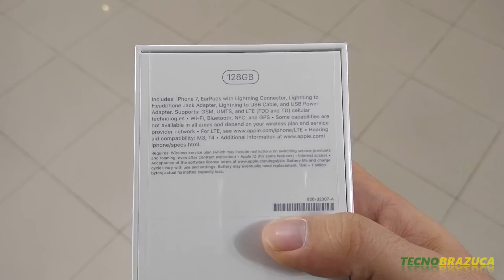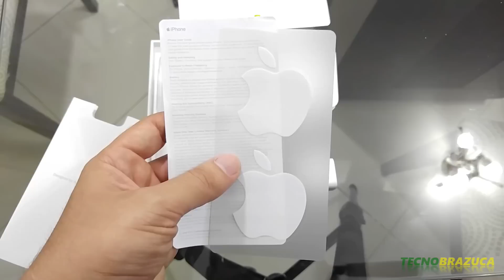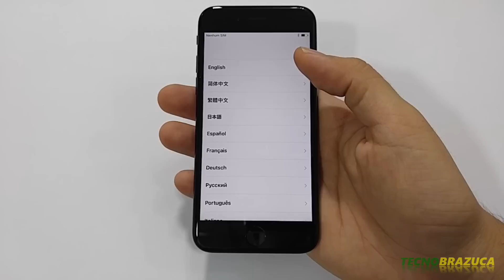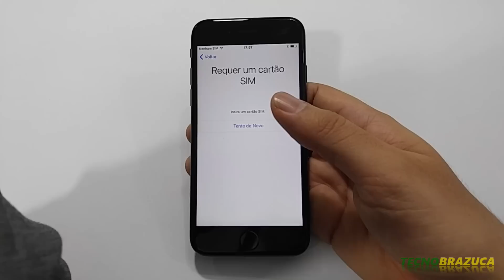iPhone 7 Unboxing: ABRINDO A CAIXA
Vamos falar um pouco do lançamento da sétima geração dos Apple mais vendido do mundo! confira tudo o que vem na caixa!